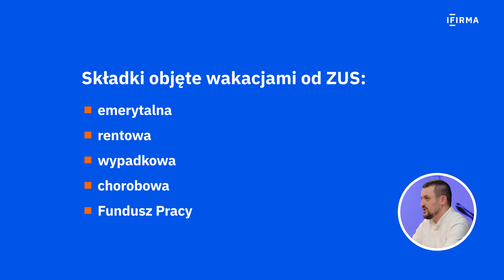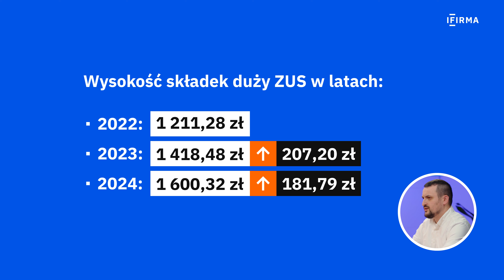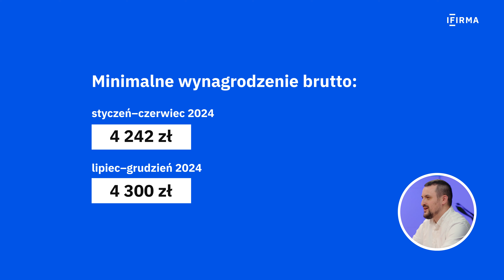Wakacje od ZUS - kto może z nich skorzystać i co obejmują wakacje od składek ZUS?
Nie musisz pamiętać o ZUS-ie, księgowi IFIRMA zrobią to za Ciebie

Rząd pracuje obecnie nad wprowadzeniem ☀️ tzw. wakacji od ZUS, czyli dobrowolnego rozwiązania, którego celem jest ułatwienie przedsiębiorcom prowadzenie własnego biznesu w Polsce.

Początkowe plany zakładały, że przedsiębiorcy będą mogli skorzystać z ulgi przez trzy miesiące. Dziś już wiemy, że wakacje od ZUS mają polegać na miesięcznym braku opłacania składek społecznych.

W rozmowie z Tomaszem Petryszakiem Koordynatorem Zespołów Księgowych w ifirma.pl przyglądamy się bliżej temu tematowi, odpowiadając na najbardziej nurtujące pytania, m.in.:
✅ Na czym polegają wakacje od składek ZUS?
✅ Kto może skorzystać z wakacji od ZUS?
✅ Czy urlop od ZUS obejmuje także składkę zdrowotną?
✅ Czy projekt jest korzystny dla przedsiębiorców?
✅ Od kiedy przedsiębiorcy mogą skorzystać z wakacji od ZUS?
✅ Dobrowolny ZUS — czy możliwe jest jego wprowadzenie?

Masz pytania dotyczące wakacji od ZUS? 💭 Zostaw je w komentarzu, a nasz ekspert na nie odpowie.

ROZDZIAŁY:
0:00 Wstęp
1:05 Na czym polegają wakacje od ZUS i ile wynosi dopłata?
1:35 Kto może (a kto nie) skorzystać z wakacji od składek ZUS?
3:25 Jakich składek dotyczą wakacje od ZUS i czy obejmują składkę zdrowotną?
3:48 Czy za miesiąc zwolnienia należy złożyć deklarację?
4:35 Czy wakacje od ZUS będą korzystne dla przedsiębiorców?
5:55 Czy okres trzech miesięcy wakacji składkowych był realny do wdrożenia?
7:12 Od kiedy przepisy zaczną obowiązywać?
8:00 Wakacje od ZUS a działalność firmy i choroba przedsiębiorcy
9:40 Wakacje składkowe a opłacanie składek za pracowników
11:12 Co powinien zawierać wniosek?
11:45 Czy od wakacji od ZUS przedsiębiorca zapłaci podatek?
12:25 Czy możliwe jest wprowadzenie dobrowolnego ZUSu?

🟠 Wakacje od ZUS dla przedsiębiorców

Chcesz dowiedzieć się więcej?